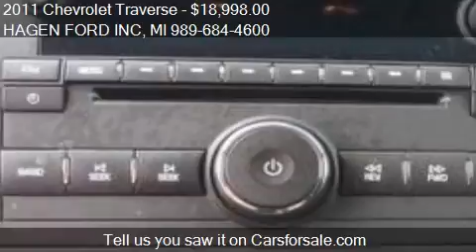2011 Chevrolet Traverse for sale in Bay City, MI 48706 at th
This 2011 Chevrolet Traverse is for sale in Bay City, MI 48706 at HAGEN FORD INC.
Engine: V6 3.6L V6
Transmission: Automatic 6-Speed
Color: Blue
Mileage: 46342
Contact HAGEN FORD INC 3980 N EUCLID AVE Bay City, MI 48706 to test drive this 2011 Chevrolet Traverse  today.